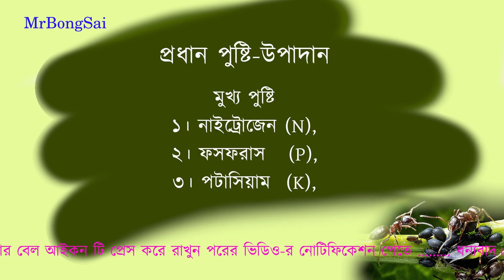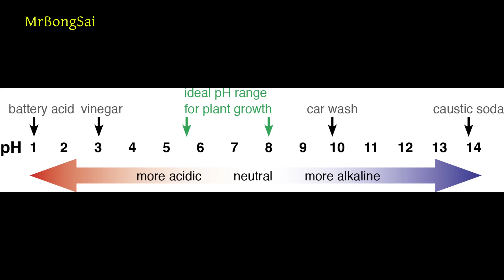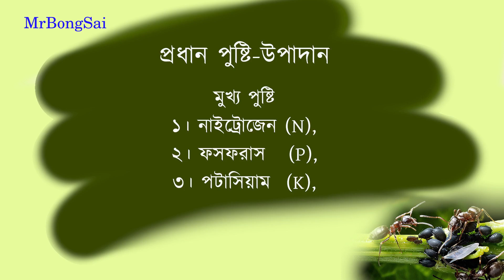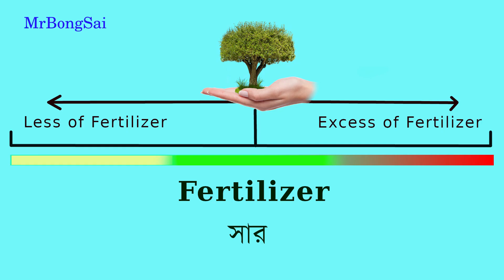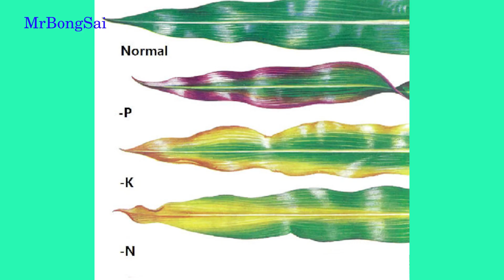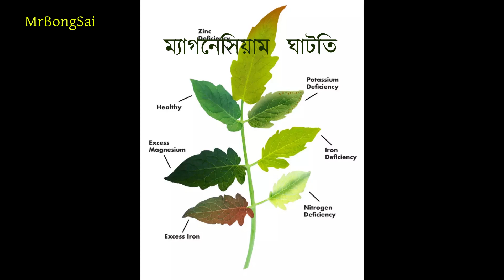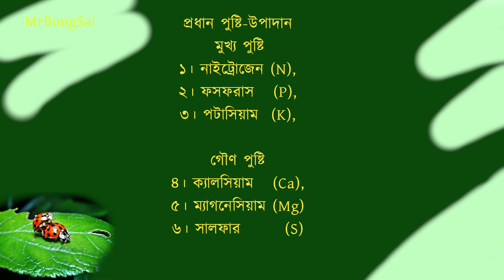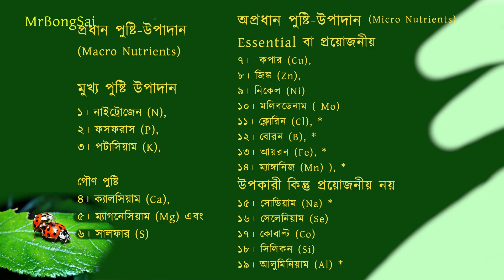মাটিতে সারের ঘাটতি বা আধিক্য | deficiency or excess of fertilizer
Bonsai tree fertilizer

কোন সারের কি কাজ||  কোন সার কখন প্রয়োগ করবেন|| Which fertilizer work for what and how to use.

কোন সারের কি কাজ? ছাদের গাছ শক্তিশালী সবুজ ও ফলবান করে তুলুন।

🤚Your Search :
কোন সারের কি কাজ
কোন সারের কি কাজ করে
কোন সার কি কাজ করে
সারের সুষম ব্যবহার
রাসানিক সার
কোন সারের কি উপকারিতা
কোন সারের কি নাম
ইউরিয়া সারের কাজ
পটাশ সারের কাজ
সার প্রয়োগের সঠিক নিয়ম
Fertilizer
সার প্রয়োগ
কোন সার কখন দিবেন
মিউরেট অফ পটাশ
সারের কাজ
গাছে সার দিলে কি হয় দেখুন
বোরন সারের কাজ
জিংক সারের কাজ
জিপসাম সারের কাজ
flowering plant fertilizer
plant fertilizer
best fertilizer for flowering plants
how to take care of a bonsai tree
gardening ideas for home bengali
indoor plant care in bengali
bonsai trees for beginners
ficus bonsai fertilizer
tree care tips bangla
npk
npk fertilizer
npk 19 19 19 water soluble fertilizer
npk 19 19 19
npk fertilizer how to use
npk 0 52 34
npk 20 20 20 fertilizer
dap
dap fertilizer
organic fertilizer
inorganic fertilizer
chemical fertilizer
nitrogen for plant
phosphorus for plant
npk ratio in fertilizer
plants nutrients and fertilizer
bonsai
bonsai fertilizer
bonsai tree
bonsai trees for beginner
bonsai building
bonsai plant
bonsai and gardening
bonsai pot
bonsai tree making
bonsai making
bonsai soil
bonsai soil making
bonsai ficus tree
bonsai mango tree
mop fertilizer
mop fertilizer uses
জৈব সার
অজৈব সার
রাসায়নিক সার
বনসাই করার পদ্ধতি
বনসাই বানানোর পদ্ধতি
বনসাই গাছ বানানোর পদ্ধতি
বনসাই মাটি তৈরী
বনসাই গাছের যত্ন
বনসাই গাছের পরিচর্যা
বনসাই বট গাছ
বনসাই বটগাছ
ফুল গাছের সার
ফল গাছের সার
বনসাইয়ের সার
এন পি কে অনুপাত
এন পি কে
এন পি কে সারের ব্যবহার
এন পি কে 19 19 19
ঘরোয়া পদ্ধতিতে সার তৈরি
ঘরে তৈরি সার
mr bongsai
mr bonsai
dap fertilizer for plants
dap fertilizer for plants in bengali
fertilizer for plants in bengali